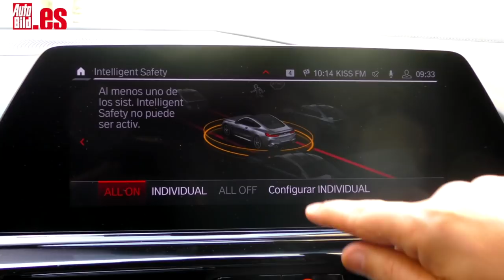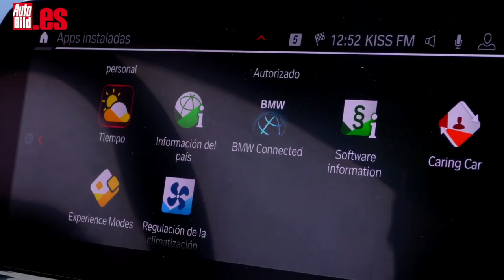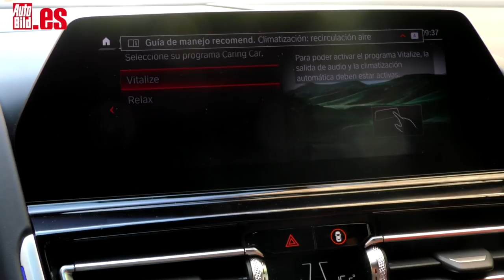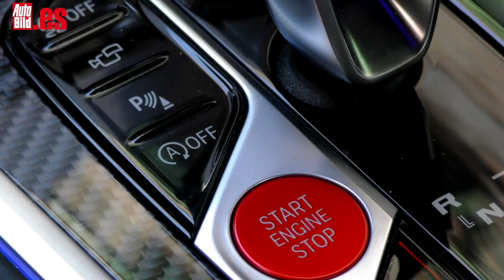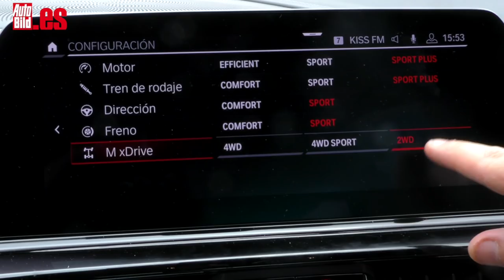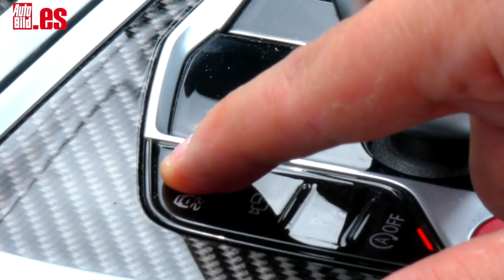BMW M8 COMPETITION | PRUEBA a FONDO | TEST | 625 CV y más de 192.000 €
Hemos probado a fondo el BMW M8 Competition, el más caro y bestia de la gama actual de la marca bávara. Sus 625 CV te dejan pegado contra el respaldo cada vez que hundes el pie derecho.

Este que veis es el BMW de calle más potente de la actualidad, con sus 625 CV, un motor que luego os enseñaré. Pero ahora sin duda, vamos a deleitarnos con cada uno de los detalles que ofrece este colosal coupé que se va hasta los 4,87 metros de longitud y que si lo pensáis tampoco tiene muchos rivales directos.

Se me ocurre, por ejemplo, un Mercedes Clase S Coupé, el 63 AMG con sus 612 CV y 200.000 euros de precio final. Si nos metemos más en marcas exclusivas, podríamos optar por un Aston Martin DB11, también con motor V8, eso sí, menos potente, con sus 510 CV y 210.00 euros de precio. Y también podríamos contemplar un Bentley Continental GT W12, porque por dimensiones están a la par, el Bentley mide 4,85 y por potencia también, ya que ofrece 635 CV, solo diez más.